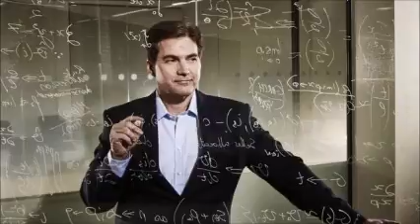Bitcoin 'creator' backs out of Satoshi coin move 'proof'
The Australian entrepreneur who has claimed to be the inventor of Bitcoin has reneged on a promise to present new "proof" to support his case.

Craig Wright had pledged to move some of the virtual currency from one of its early address blocks, an act many believe can only be done by the tech's creator.

This would have addressed complaints that earlier evidence he had published online was misleading.

Dr Wright said that he was "sorry".

"I believed that I could put years of anonymity and hiding behind me," he blogged.

"But, as the events of this week unfolded and I prepared to publish the proof of access to the earliest keys, I broke. I do not have the courage. I cannot.

"When the rumours began, my qualifications and character were attacked. When those allegations were proven false, new allegations have already begun. I know now that I am not strong enough for this."

Dr Wright's claims were first reported by the BBC, the Economist and GQ magazine on Monday.
'Extraordinary proof'

Dr Wright had earlier indicated that he would transfer some bitcoins from "block 9" by using a private key thought to be known only to Satoshi Nakamoto, a pseudonym used by the person or team that designed the crypto-currency.

Satoshi is known to have used the address in 2009 to send coins to a computer scientist.

Dr Wright had promised the "extraordinary proof" in light of a growing backlash against one of his blogs.

On Monday, he had posted what seemed to be evidence that he had Satoshi's key by describing a process that led to the creation of a "digital signature".

But soon after, this was attacked by security researchers who linked the signature to an earlier Satoshi Bitcoin transaction that could be found via a search engine.

Dr Wright subsequently wrote that he was the victim of "false allegations" and would prove his case by both moving the coins and by sharing "independently verifiable documents".

Dr Wright's claims had initially been bolstered by the fact that two senior members of the Bitcoin Foundation - an organisation set up to protect and promote the virtual currency - had said they were convinced he was indeed behind the technology.

Dr Wright had shown Gavin Andresen and Jon Matonis other evidence in private.

He apologised to the two men in his latest blog.

"I know that this weakness will cause great damage to those that have supported me, and particularly to Jon Matonis and Gavin Andresen," he wrote.

"I can only hope that their honour and credibility is not irreparably tainted by my actions. They were not deceived, but I know that the world will never believe that now. I can only say I'm sorry. And goodbye."

Mr Matonis has tweeted that there "won't be another Satoshi".
The BBC understands that this tweet signifies that Mr Matonis still believes Dr Wright is indeed Satoshi.
'Chutzpah'

"A lot more people in the Bitcoin community are going to be unconvinced of Dr Wright's claims than will believe he is Satoshi, based upon what's happened to date," commented Dr Garrick Hileman, an economic historian at the Cambridge Centre for Alternative Finance.

"But many of the doubters don't want to be convinced. Satoshi has been mythologised and if you pull back the curtain, you shatter a lot of people's fantasies.

"There are very credible people besides Gavin and Jon who still think he is Satoshi - people who are privy to other information and whose judgement I respect.

"But personally, I have more questions than answers at this point."

Security researcher Dan Kaminsky was more sceptical.

"I'm glad it's over," he said.

"I can't believe Wright's last scheme was to demand £5 be sent to the real Satoshi. I wouldn't call that courage but it's definitely chutzpah."

Dr Wright's website no longer contains his original blogs, but only his final message.